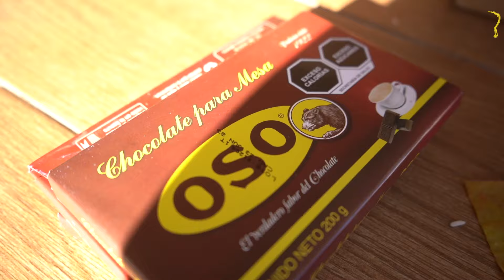Asado rojo de puerco de las reliquias Laguneras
Te preparo el asado rojo de puerco de las reliquias de la comarca lagunera.